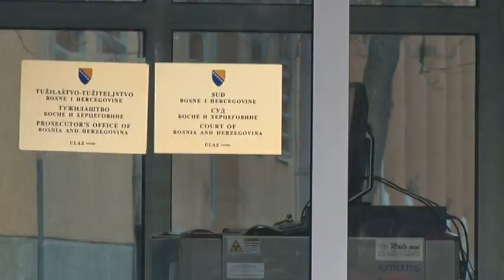Uhapšeni general Ramiz Dreković negirao optužbe Tužilaštva BiH